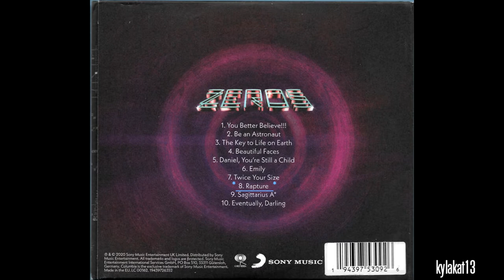Declan McKenna - Rapture - Near Perfect Instrumental With Background Vocals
Do you like my work and want to support me? Buy me a cup of coffee! This broke college student would be really grateful :)